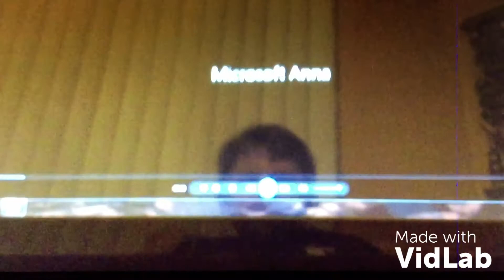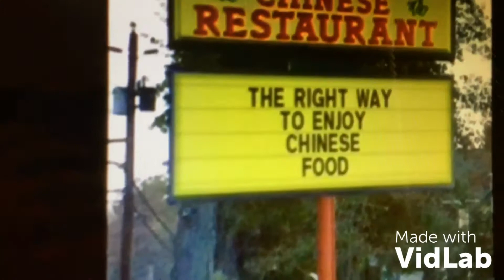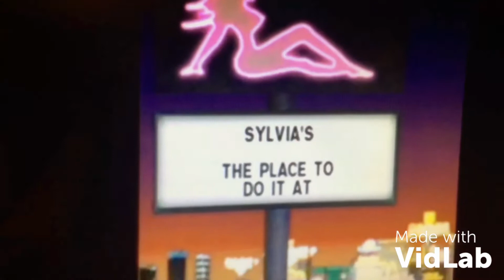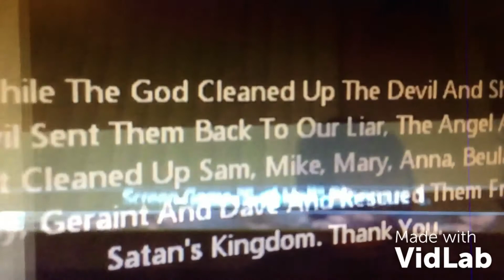All Boeing Commercials (VidLab)